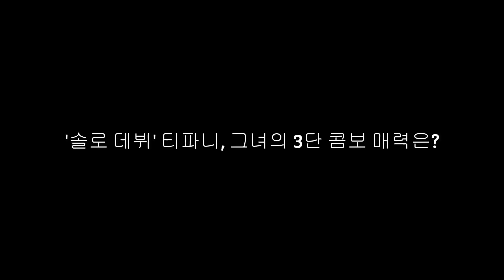티파니, 귀여움+섹시+러블리 3단 콤보 매력